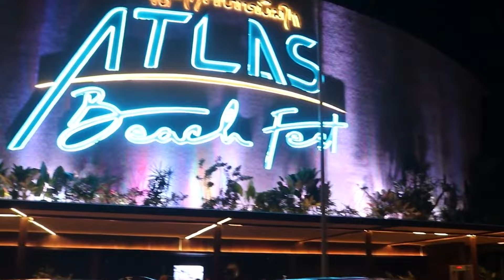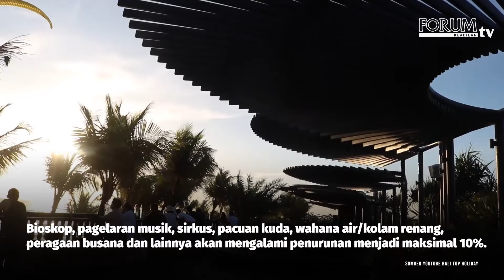KEMENKEU BUKA-BUKAAN ALASAN PAJAK HIBURAN NAIK JADI 40-75%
Kementerian Keuangan (Kemenkeu) buka-bukaan mengenai alasan dibalik UU Hubungan Keuangan Pemerintah Pusat dan Daerah yang mengatur kenaikan pajak hiburan minimal 40 persen dan maksimal 75 persen.

YouTube Forum Keadilan TV
FB forumkeadilandotcom
Tiktok forumkeadilantv
Helo forum.keadilan